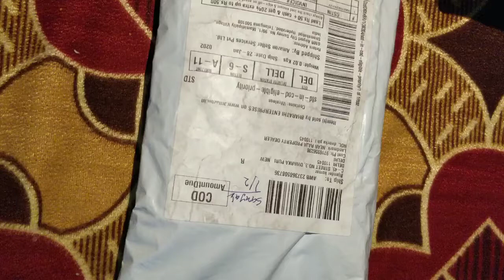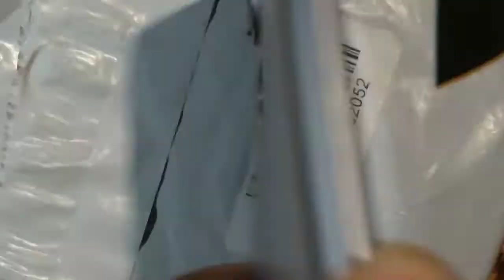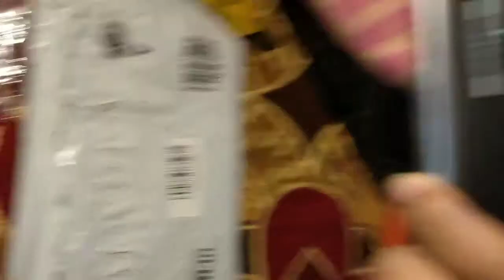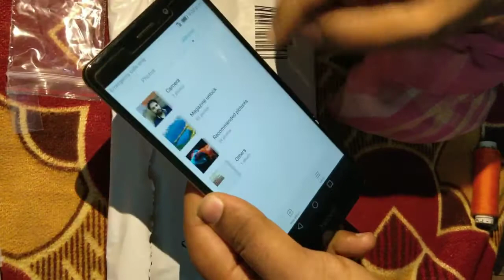Honor 6X rear camera lens glass replacement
How to replicate Honor 6X rear camera lens glass